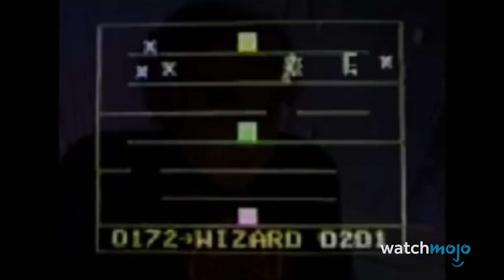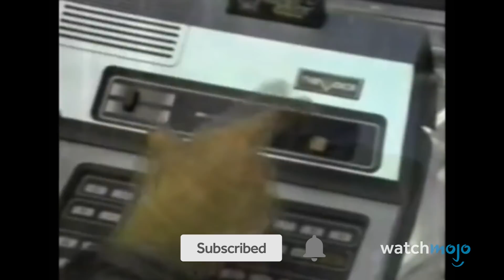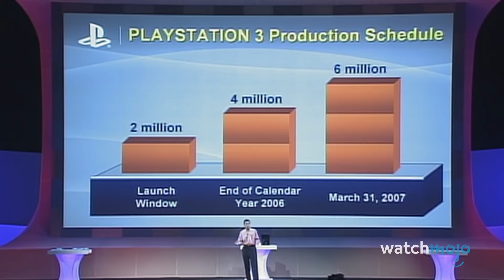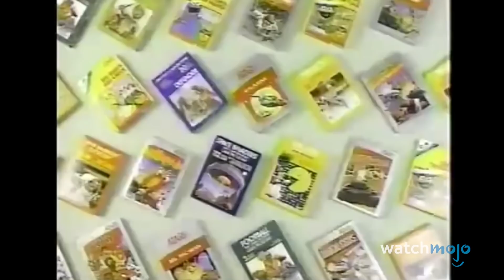Top 10 Most Expensive Video Game Consoles EVER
For a closer look at our number one entry, head over to MojoPlays and check out The Most Expensive Video Game Console of All Time!

Well, it’s certainly not a cheap hobby. For this list, we’ll be looking at the most expensive gaming consoles of all time and ranking them based on their American price. Our countdown includes Sega Saturn, Atari 5200, PlayStation 3, and more! Did YOUR favorite console make the list?